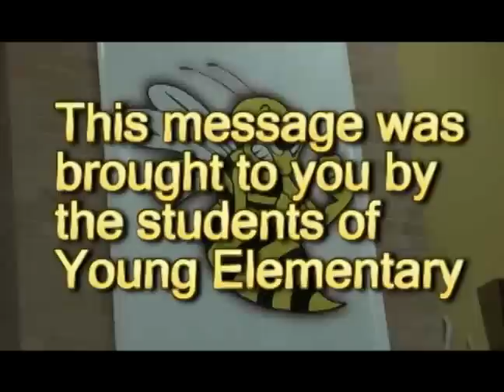The Bully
The Bully is produced by the students of Young Elementary in Houston.  A Public Service Announcement for Anti Bully